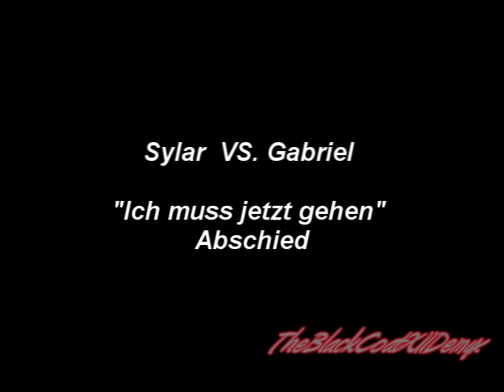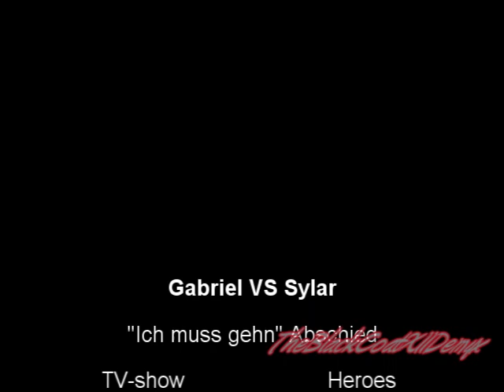サイラーの対。ガブリエル Sylar VS. Gabriel "ich muss gehen" Abschied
サイラーの対。ガブリエルは"私ははお別れに行く必要があります

特別は3区分けし、私はすべてをしなかったために、特別な機会のためのすべてからのrausgeholtされたラスベガスプロ9.0マジックス、何が可能です。この最初のビデオはこちらです：

シラーはまだ生きてまだそこにいる人にあった！彼の名前はガブリエルグレイです
ディープは、密閉されたサイラー自身の中に隠され続けている。それが優れていると信じている。しかし、ガブリエルは十分に強いドア、以上の固定の外で待っし続けることが封印だ。しかし、サイラーの真の自己は、彼に浸透しながらの人のシャフト。またエル、ガブリエルの偉大な愛だった。
しかし、それはガブリエルに行われ、最後の息... 1泊分の彼は永遠に消えて...

 第3は、30/12/2009に来ている。）

最後の部分は1.1にしています。 2010：Dの

曲は：Schandmaul - 私は行く必要があります

Dies hier ist der dritte Teil zum Jubiläum im Dezember. Dazu habe ich mir das erste Mal, etwas ganz Besonderes ausgedacht ^-^v Ein ganz großes Special zu Heroes!!!

Das Thema lautet... Sylar VS Gabriel.

Ein und die selbe Person, dennoch zwei so unterschiedliche Charaktere... Das ganz große Spezial! Der Anfang hat nun begonnen... Bühne auf für Gabriel VS. Sylar..

Das Special ist ein Drei-Teiler und ich habe alles, für diesen Besonderen Anlass alles aus Vegas Pro 9.0 und Magix rausgeholt was möglich war. Gabriel Gray "Spiel das Horn noch mal"

Teil Zwei Sylar VS. Gabriel / Elle "5 years" (german song)

In Sylar lebte noch Jemand, der immer noch da ist,! Sein Name: Gabriel Gray
Tief verschlossen hält Sylar ihn in sich versteckt. Glaubt ihn überlegen zu sein. Doch Gabriel ist stark genug um weiter hinter der Tür zu warten, die weiter feste versiegelt scheint. Doch eine Person schafte es in Sylars wahres Ich zusehen, zu ihm vorzudringen. Es war Elle, Gabriels große LIebe.
Doch, war es für Gabriel der letzte Atemzug getan... in einer Nacht ist er für immer verschwunden...

 Teil 3 kommt am 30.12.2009 ;)

Der letzte Teil kommt zum 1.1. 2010 :D

Song: Schandmaul - Ich muss gehn